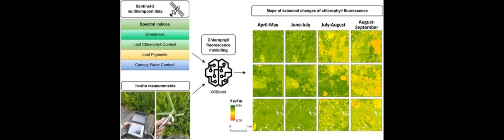A Machine Learning Approach for Mapping Chlorophyll Fluorescence at Inland Wetlands | RTCL.TV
### Keywords ###

### Article Attribution ###
Title: A Machine Learning Approach for Mapping Chlorophyll Fluorescence at Inland Wetlands
Authors: Maciej Bartold ,and Marcin Kluczek
Publisher: MDPI AG
DOI: 10.3390/rs15092392

### Video Timestamps ###
0:00:00 - Summary
0:00:55 - Title
0:01:00 - Outro
0:01:04 - End